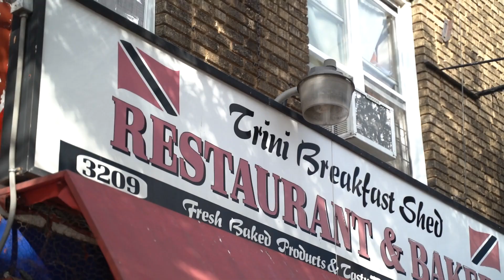Inquirer Rachel S3 EP2 With Ms. Vivian Colon, LCSW of Trek Within Counseling & A.N.S Hip Hop Artist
In This episode Rachel talks with Founder of Trek Within Counseling and Wellness Ms. Vivian Colon, LCSW
Vivian Colón  is a proud member of the Latinx community and has been a mentor, advocate, agitator, community change agent, researcher, counselor, mediator and community organizer since high school.   After attending Syracuse, she worked as a counselor running peer leadership and peer mediation groups, However it was after working with children from refugee camps and asylum seekers, she knew she wanted to pursue higher education doing social work.    Vivian was raised in the South Bronx and has continuously advocated for the Spanish speaking population.She has  promoted the social work profession and service to underserved clients in the community, encouraging families to know their rights and advocate for their students.    Once in her graduate program, she became really interested in clinical practice and witnessed the  shift in the profession from  psychoanalytic practice to evidence based short term interventions.   She also loves learning new  assessment tools to provide the best care and treatment for the children of the South Bronx.  She pursued a postgraduate in Working with Cognitive Behavioral Therapy and Children and worked in hospitals. community health centers, the  Bronx Family Court system and mental health centers.

Vivian collaborated with a group right by Mott Haven called Casa Atabex Ache that specialized in hosting women’s retreats, hosting healing  and empowerment circles, and  trauma healing using native practice.  She loves to learn anything new and innovative and pushes others to do the same.  Vivian believes that combining modern evidence based practices and the teachings of indigenous roots and culture are the way to heal a community.   She believes her best work is teaching others, especially interns getting into this field.   She loves running her own small groups and serving students in counseling.   She truly believes that the best way to find yourself is to lose yourself in the service of others.   She is currently working on certification to integrate nature therapy and counseling for adults and children.

In this episode Ms. Vivian Colon explains the different types of therapy such as AcceptanceAndCommitmentTherapy and more.

Also Rachel talks to Adult Contemporary Hip Hop Artist
A.N.S ( @AllNaturalSubstance ).
He talks with Rachel about his love of the art, and more he also performs for us live on this episode of Inquirer Rachel. HipHop /